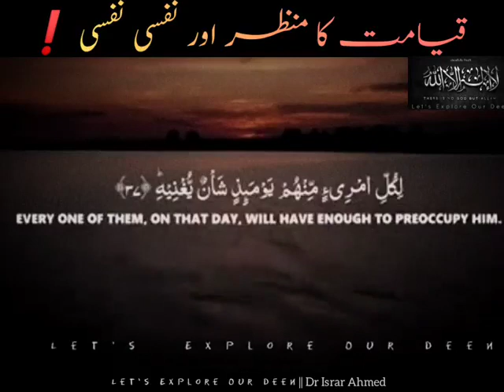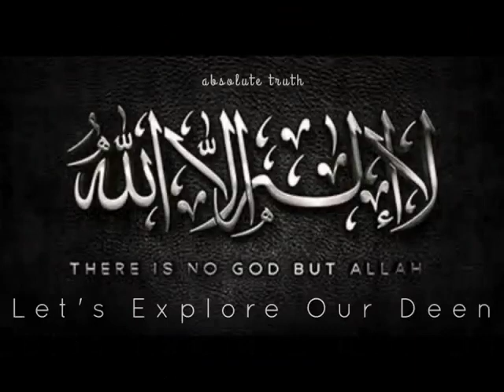ہر شخص اس روز ایک فکر میں ہو گا... Short Reminder